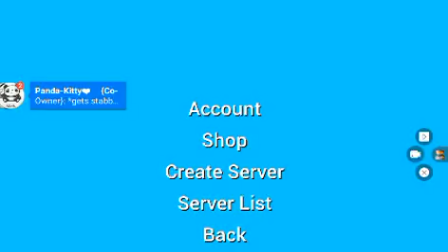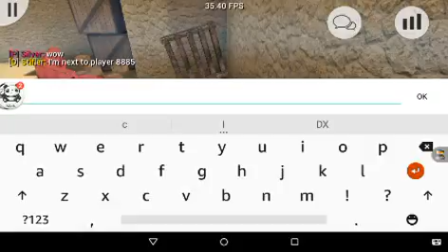PropHunt#1 Epic Crate Clutch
Hopefully it isn't upsidedown ^^